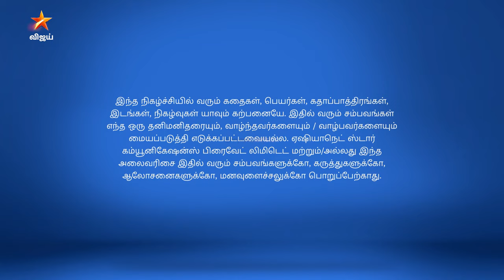Pandian Stores Season 1 | பாண்டியன் ஸ்டோர்ஸ் | Full Episode 328